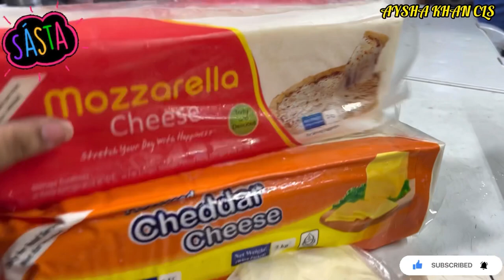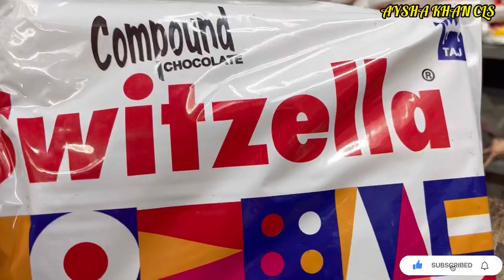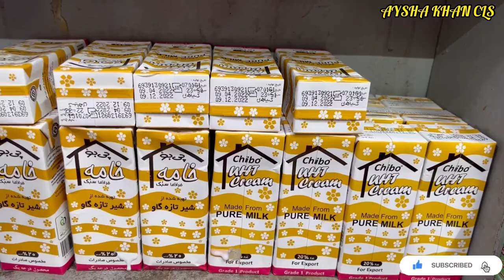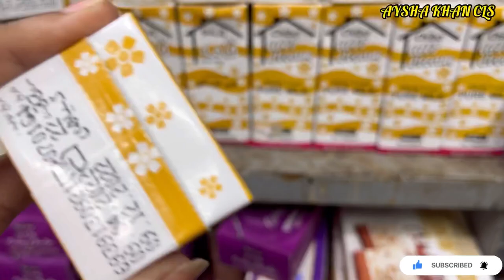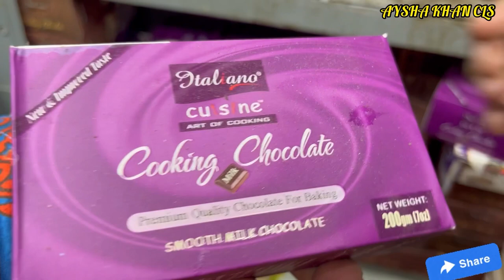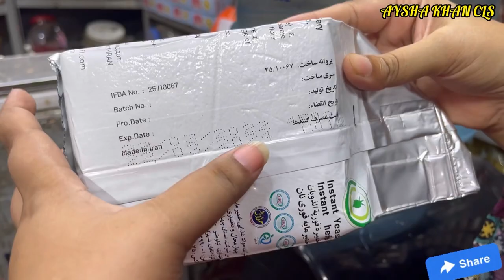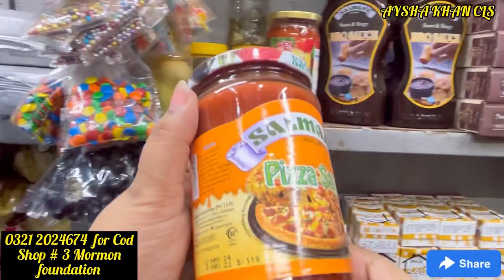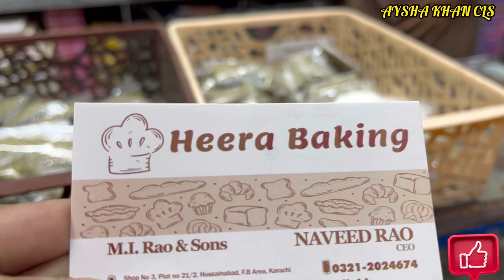Sastay Baking Items/Wholesale Baking Items/Wholesale Mozzarella Cheese/Cheddar Cheese/Baking Tools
Today’s Vlog on Wholesale Baking Items in Memon Foundation